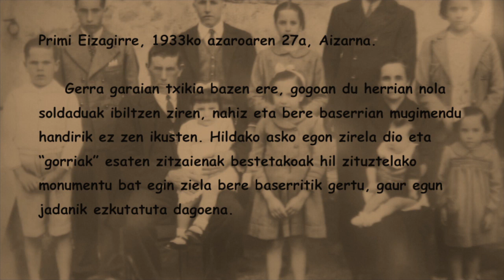Testigantzak Gerra Zibila- Primi Izagirre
DBH 4ko ikasleek Gerra Zibilari buruz egindako lanketan bildutako testigantzak.